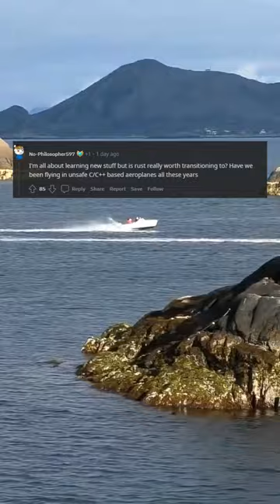Hide yo kids hide yo wife